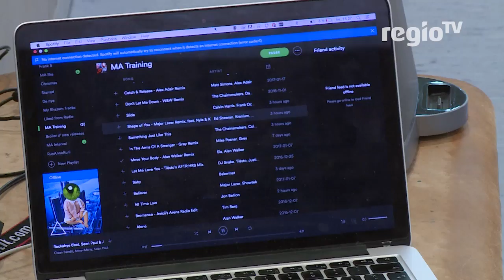Erfolgscoach. Martin Albertsen kann mit SG Ladies das Triple schaffen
Freitags ist Trainerserienzeit bei uns im Journal und heute schauen wir dabei auf einen Dänen, der sich in Schwaben pudelwohl fühlt. Seit Herbst 2014 ist Martin Albertsen Cheftrainer bei den Frauen der SG BBM Bietigheim. Und in diesem Jahr könnte ihm der ganz große Wurf gelingen. In der Liga sind die SG Ladies ungeschlagen,im Pokal im Final Four und auch im EHF-Cup steht das Tor zum Halbfinale ganz weit offen. Unser Trainer der Woche: Martin Albertsen.